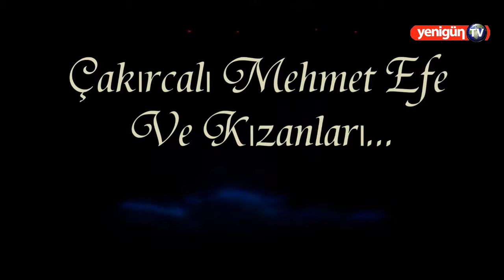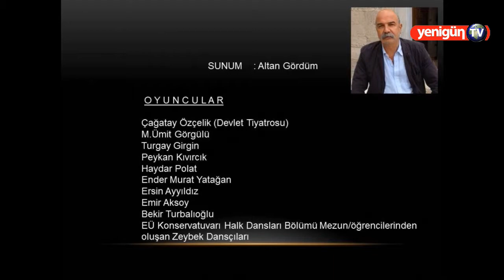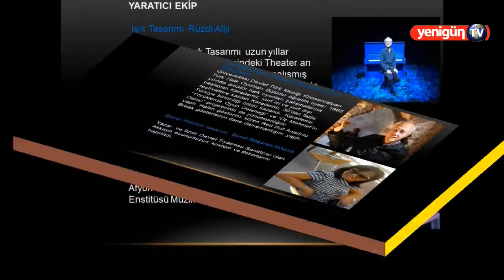Mehmet Ümit Görgülü - Abdurrahim Karademir / Yenigun.Tv